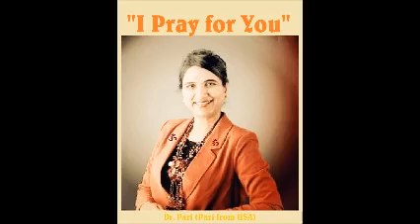Healing Prayer - Dr. Pari from USA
I Pray for America.
I Pray for the World.